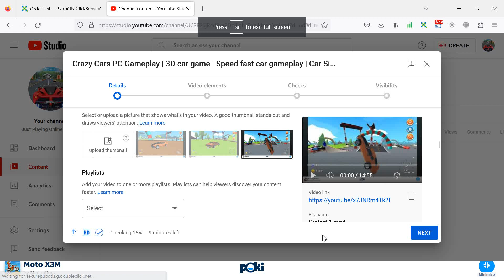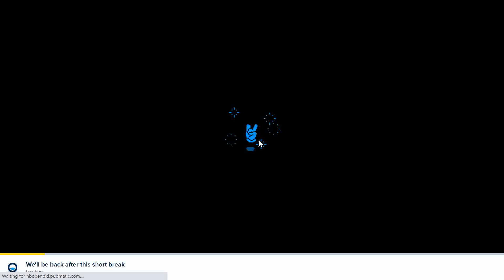Moto X3M PC Gameplay | Online Bike Racing Game | Bike Racing Best Stunts